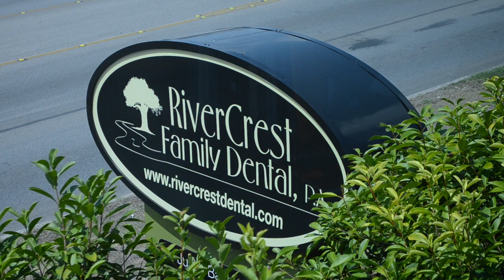ClearCorrect patient review: F. Scriven Hoefs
We spoke with Mr. Hoefs in New Braunfels, TX., to see what he liked about ClearCorrect.